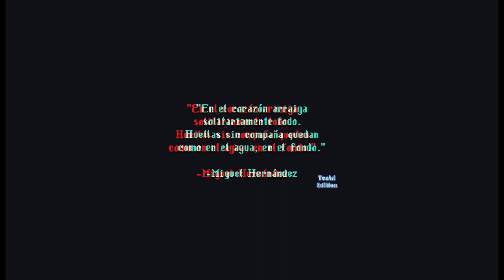Blasphemous 2 se juega así, con efecto 3D como se usaba y veía en los cines en los 80s y 90s.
Blasphemous 2 se juega de esta manera, con efecto 3D como se usaba y veía en los cines en los 80s y 90s. Ponte tus lentes y disfruta.
Lo interesante y curioso es que jugar de esta manera cambia totalmente la manera de jugar, uno se sumerge mas a la visualización del juego de plataforma.